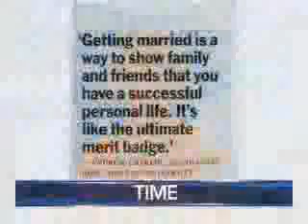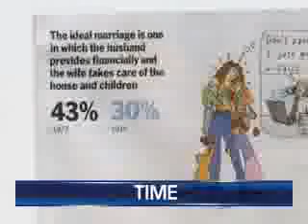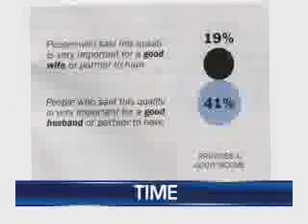In conversation part three